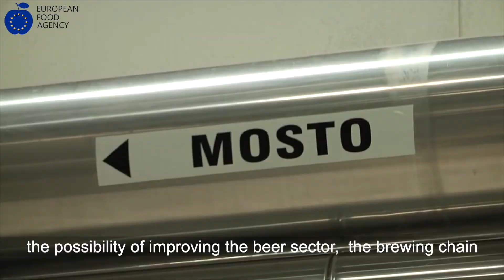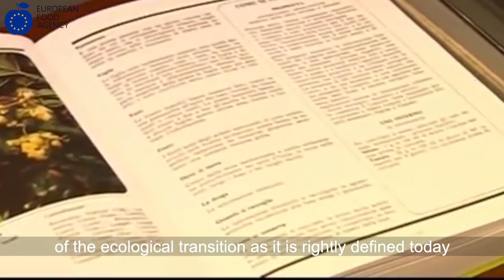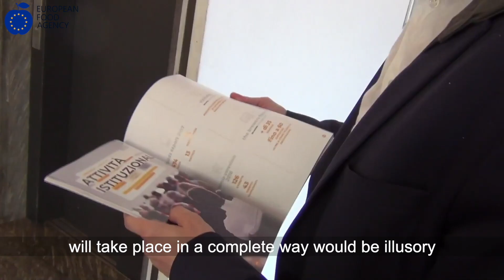Assobirra: the new president Alfredo Pratolongo speaks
Sustainability, value of the supply chain, Italian character, dialogue with institutions on tax issues: these are some of the topics covered in this exclusive interview  by Alfredo Pratolongo , the new president of Assobirra, the Italian Association of Brewers and Malters who takes care of the representation, within Confindustria and Federalimentare, of the major companies that produce and market beer and malt in Italy. A sector that generated a shared value of around 9 billion euros in 2019 and was one of the most affected by the pandemic.

To the microphones of EFA News, the new president announces the first programmatic lines of his mandate.